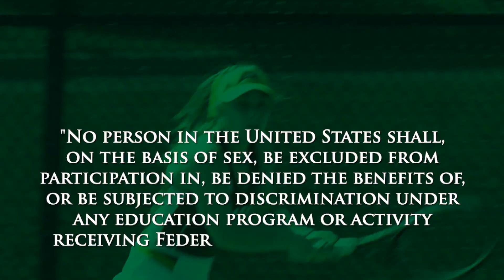George Mason celebrates 50 Years of Title IX